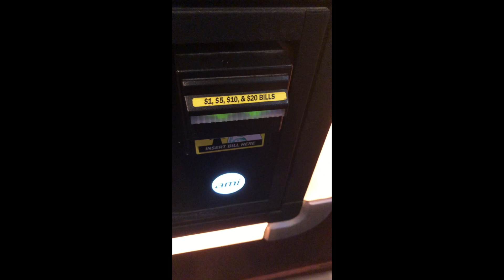Amerika 'da barda Müslüm Gürses çalmak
Corona'dan hayırlısıyla bir kurtulalım, Yazın 10 Numara videolar gelecek, Stay Safe 😎